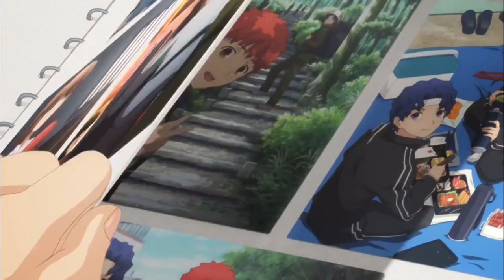Fate characters and their Historical counterparts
In this video, I discuss some of my favorite Fate characters and talk about there historical counterparts and what similarities they share with the original characters.